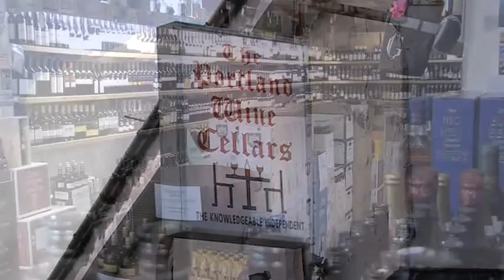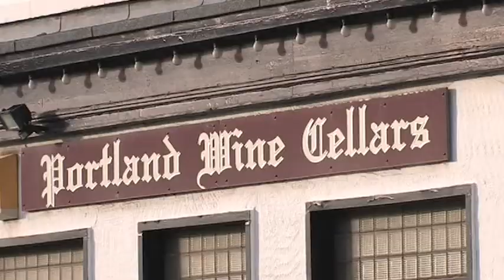Portland Wine Cellars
We are serious about wine, and have a superb range of wines, beers, and malt whiskey.  Our business dates back over 100 years, so we know quite a lot about what makes a good drink!

As well as being a top quality wine retailer, we serve a selection of imported beer from all round the world.  If you are unsatisfied with any of the drinks you buy from us, we offer a full exchange.

To help you choose the best wines, we also offer frequent wine tasting sessions.